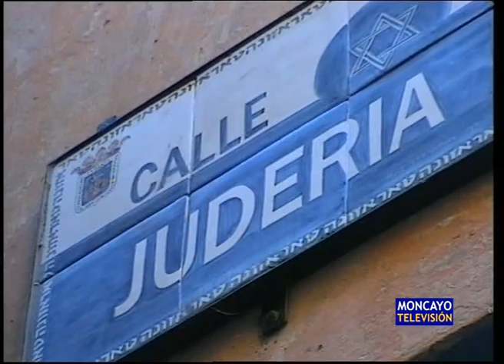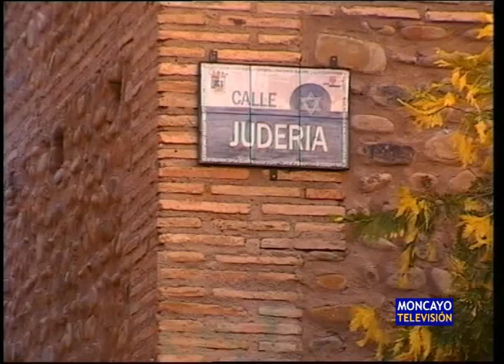Charla sobre la Red de Juderías en Tarazona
Este viernes 29 de enero, el salón de plenos del Ayuntamiento de Tarazona acogerá una charla informativa para dar a conocer qué es la Red de Juderías de España. Esta entidad la conforman diferentes ciudades como Córdoba, Gerona o Palma de Mallorca. Y Tarazona es la única población en todo Aragón que participa en la asociación, que presidirá en 2010.